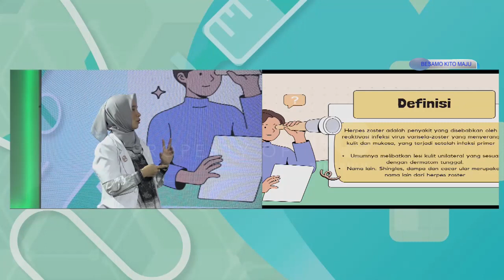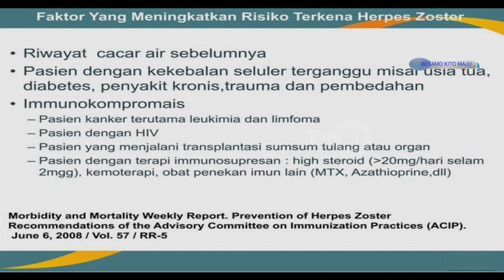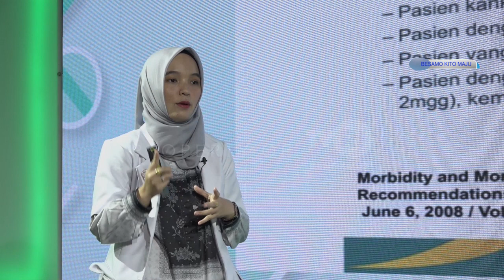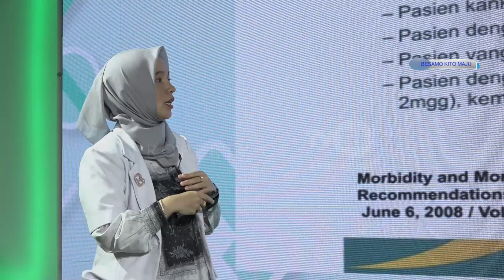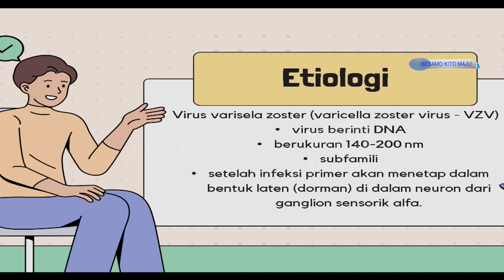DOKTER KITO HERPES ZOSTER SEGMEN 1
NS :dr.ELSE GEMPITA
   :AGUNG SAPUTRA
MOD:POSO SIREGAR